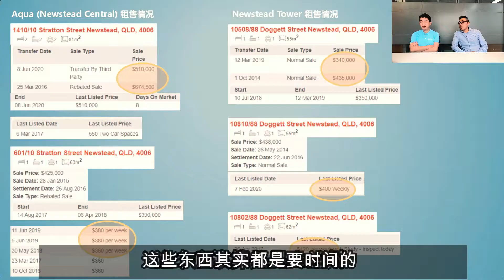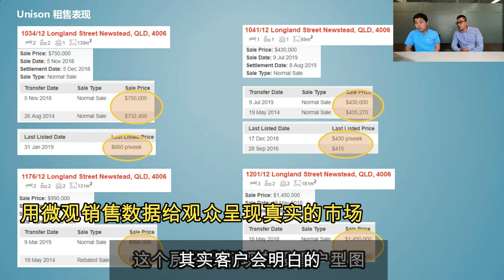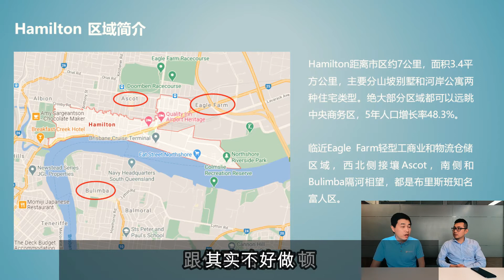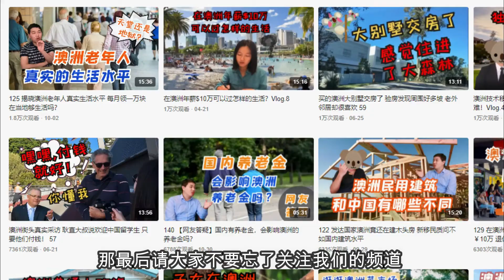51 華人在澳洲賣房能賺多少錢？找不到工作要不要幹這行？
系列視頻之“澳洲-布里斯班生活”（可在Playlist中查看所有）

在澳洲做房產仲介是怎樣一種體驗？什麼樣的人適合做這行？年收入多少？

微信公眾號：dspacificgroup
微信客服：dspacificgroup_BNE